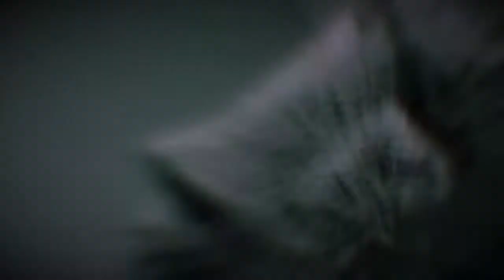Grey Fox invades Shadow Moses Island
Mgs gz deja vu cyborg ninja gameplay